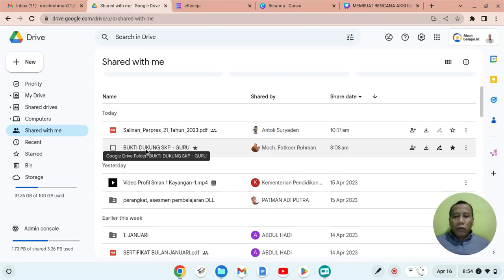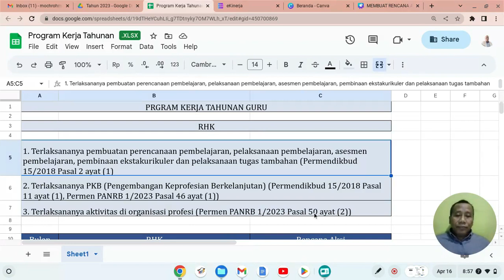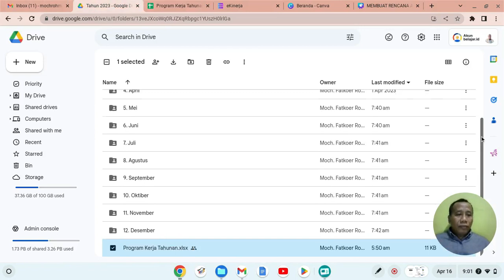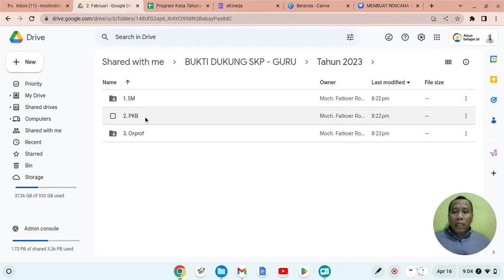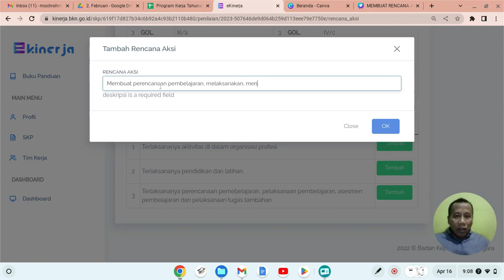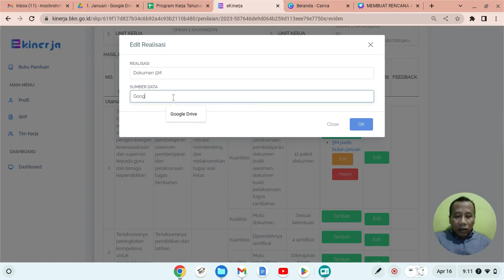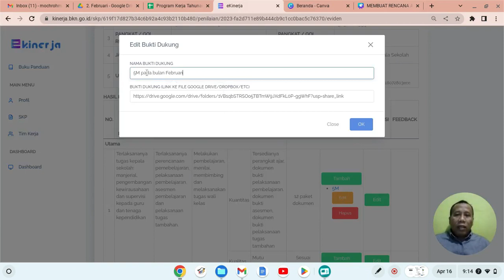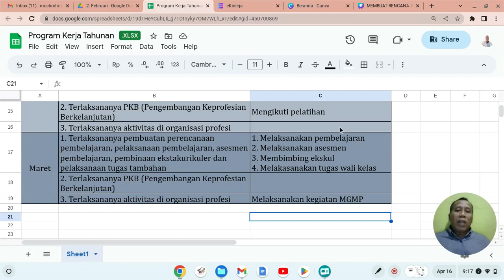MUDAH KOK MEMBUAT RENCANA AKSI DAN BUKTI DUKUNG SKP ONLINE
Rencana aksi dan bukti dukung harus dibuat agar SKP dapat dinilai oleh atasan. Gunakan cloud storage, misalnya google drive untuk manajemen file